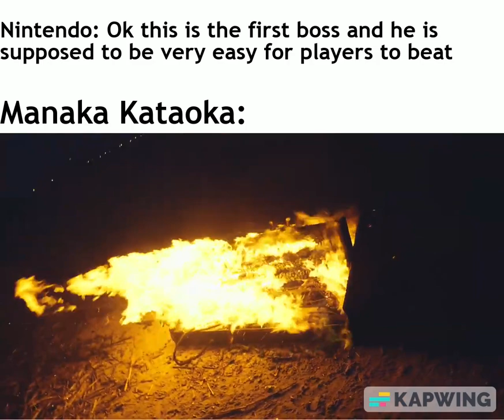Manaka Kataoka composing Colgera's theme for tearsofthekingdom